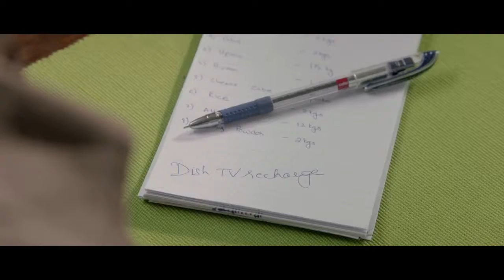Latest Dish TV.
We Provide Set top box is important as it catches the signs of satellite .It is totally based on satellite system. And Provide thebetter picture quality as well as clarity Mydthshop deals in online platform .All DTH connection as well as Dth Recharge available you can recharge areupgrade your connection online at our website mydthshop provide the allconnection all over India without shipping charge and ebs payment gatewayis also available where the payment is totally safe and secure